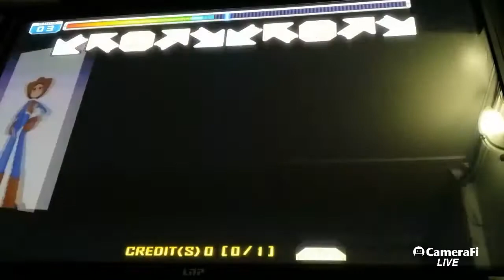[UCS] 블레이징 (Blazing) D23 by DANNYLDZ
ᄇᄌᄃᄀ's 32nd broadcast

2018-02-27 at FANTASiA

Step chart : D23
Stepmaker : DANNYLDZ
Player : CBAL